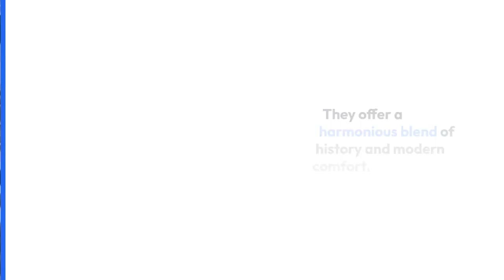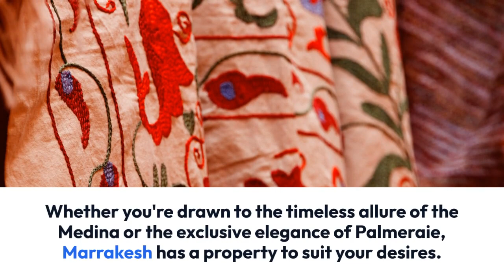Property for Sale in Marrakesh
Property for Sale in Marrakesh Captivating Luxury Amidst Moroccan Majesty

Welcome to Marrakesh, the "Red City" of Morocco. Known for its terracotta buildings, vibrant culture, and historical significance, it's a prime choice for property investors and homeowners.

Situated in the foothills of the Atlas Mountains, Marrakesh boasts a rich history. Its Medina, a UNESCO World Heritage site, is a labyrinth of narrow streets, bustling souks, and architectural wonders.

The real estate market in Marrakesh caters to diverse tastes and lifestyles. Living in the Medina offers an authentic Marrakesh experience. Riads, traditional Moroccan houses with interior courtyards, are the gems of the Medina's real estate scene.

They offer a harmonious blend of history and modern comfort. The Palmeraie district offers a different kind of luxury. Known for its palm groves, lush gardens, and world-class golf courses, it's home to opulent villas and luxurious estates.

Marrakesh's real estate market also caters to investors. The city's growing popularity as a tourist destination, along with a stable Moroccan economy, make it an attractive prospect for real estate investments.

Real estate for sale in Marrakesh offers a glimpse into a world where tradition meets luxury. Whether you're drawn to the timeless allure of the Medina or the exclusive elegance of Palmeraie, Marrakesh has a property to suit your desires.